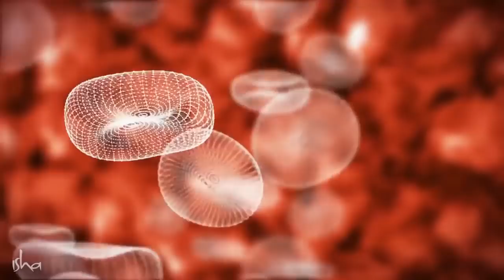आतडं आणि पोटातली घाण साफ करा - सोपा रामबाण उपाय | Body Detox in Marathi | Sadhguru Marathi